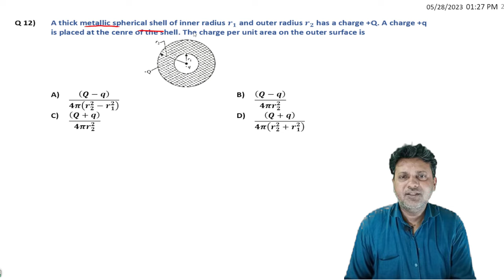12 Electric Charge and Fields Tricky question, Higher Order Thinking Skill Question by Siddiqui Sir